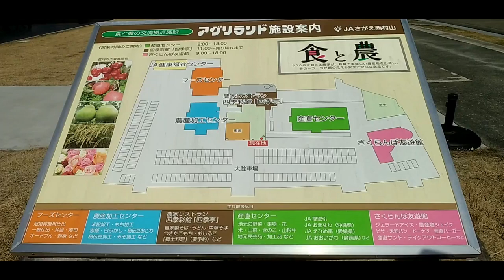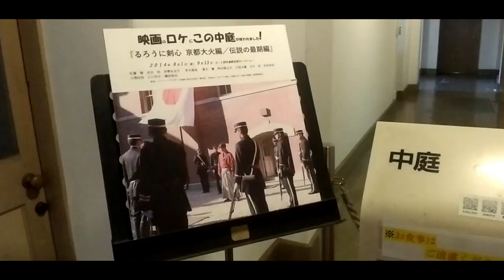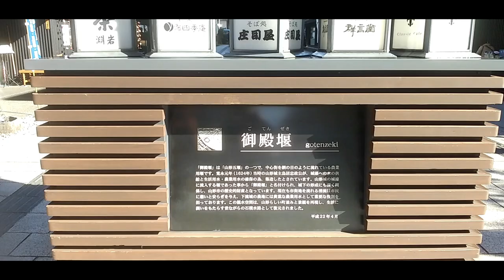【お出かけVlog】ぶら～り山形/寒河江de食べて温まり山形市街ブラの日帰り旅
北海道出身仙台在住のかばたんです。
夫婦共に大好きな山形への日帰り旅、本日のメインは寒河江市。
美味しい食とあったかいで湯で癒され、
山形市ではブラタモリで訪れていた場所へ！
あーなんでブラタモリ終わってしまうん？